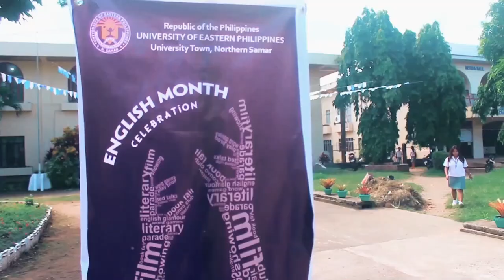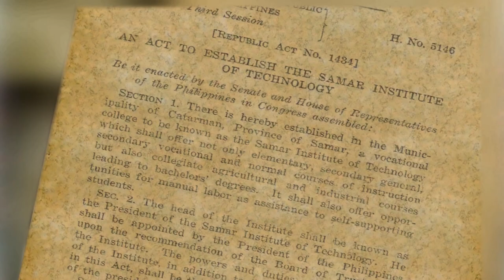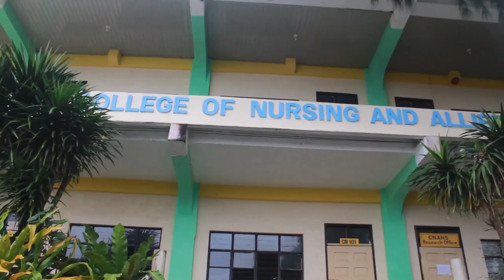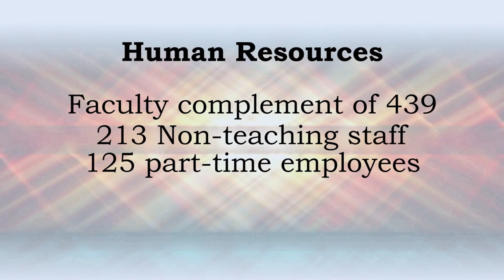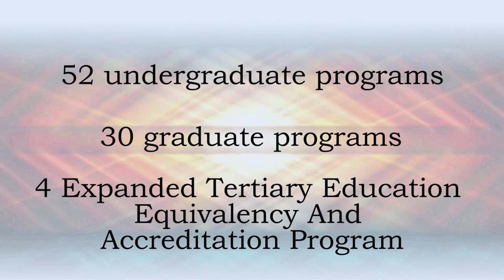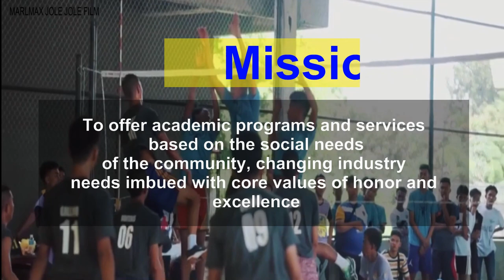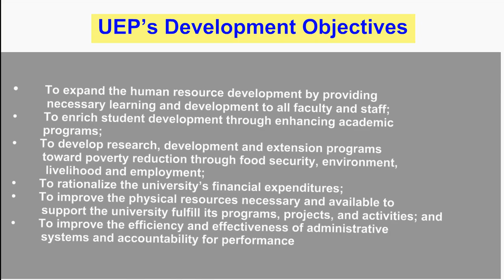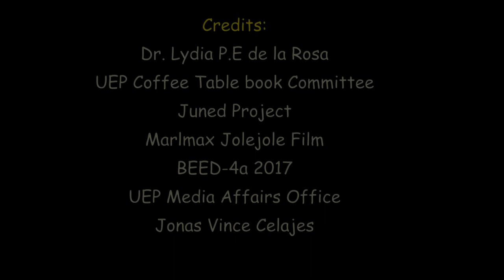UEP: Know Your SUC and Program Journey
University of Eastern Philippines is considered as the first state university of the Visayas. It is located at the Northern Part of Samar Island, in Catarman,
The video includes the following:
 - The history of the school;
 - The mission, vision and goals;
 - The University officials headed by the President Cherry I. Ultra; and
 - The President's message.